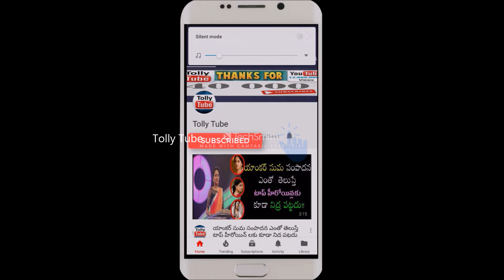నువ్వేకావాలి హీరోయిన్ రిచా గుర్తుందా?? ప్రస్తుతం ఆమె పరిస్థితి తెలుస్తే ఎవ్వరైనా షాక్ అవుతారు...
v=X8UM8F6yn9k